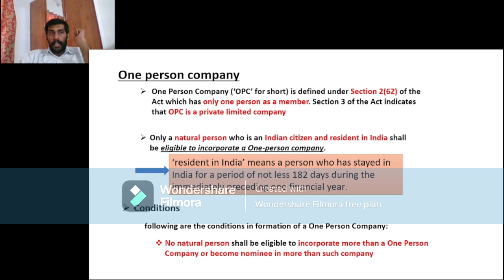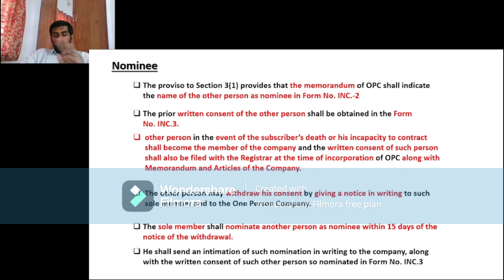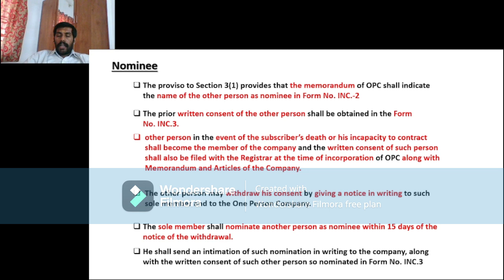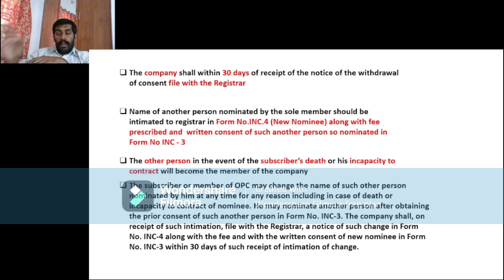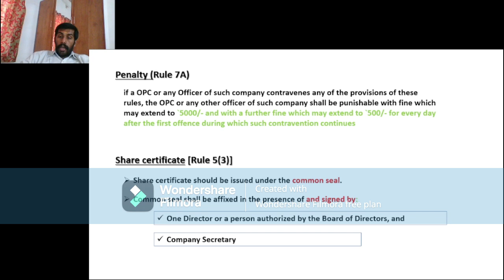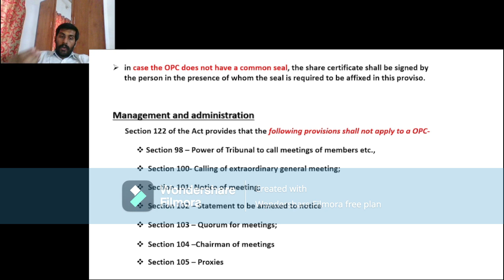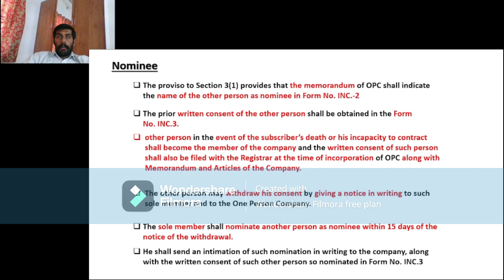CMA INTER PAPER 5 SECTIOCN C CHAPTER 2ONE PERSON COMPANY PART 2